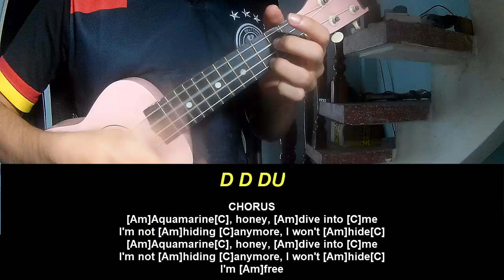Ukulele Tutorial Addison Rae Aquamarine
Today, I will share with you Ukulele Tutorial Addison Rae Aquamarine